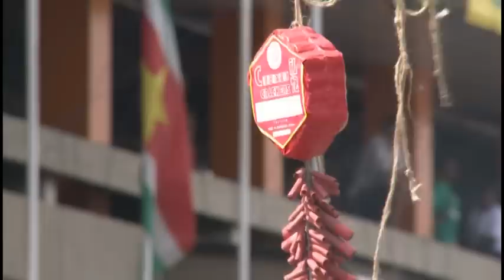Goodbye 2009, hello 2010...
Oudejaarsmiddag in Paramaribo, gemaakt door Dave Edhard (Fawaka Creations) @ Waterkant.TV